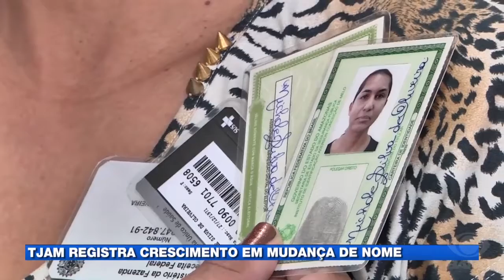TJ registra crescimento no número de pessoas querendo mudar o nome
A procura por mudança do nome tem aumentado nos últimos anos no estado, segundo o Tribunal de Justiça do Amazonas (TJ/AM). O processo é simples, mas é preciso comprovar que o nome causa constrangimento.